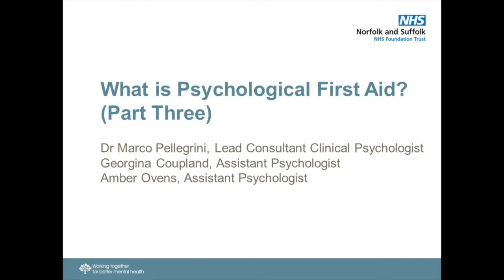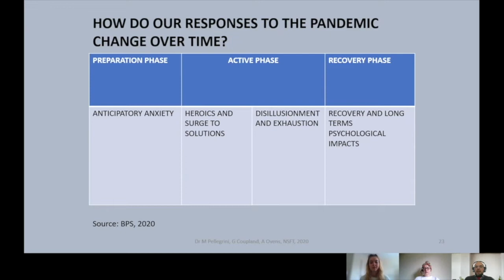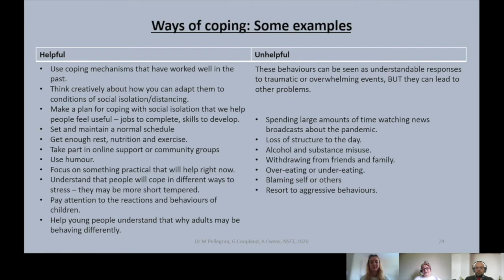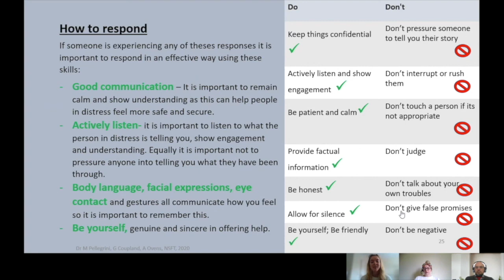What is Psychological First Aid? (Part Three)